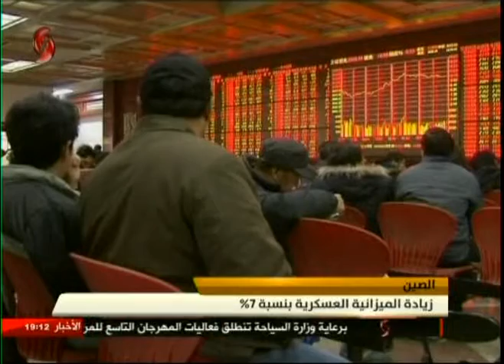النشرة الاقتصادية 2017/3/4 بشرى زيني